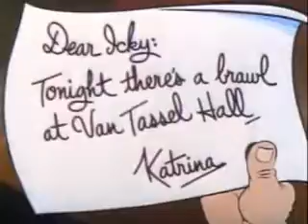TheHeadlessHorseman1934_512kb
òóê iThe Headless Horseman 1934 _ 512kb/i TheHeadlessHorseman Download - Torrent TheHeadlessHorseman Download - Bitto5rent.torrentz TheHeadlessHorseman Download - torrentz